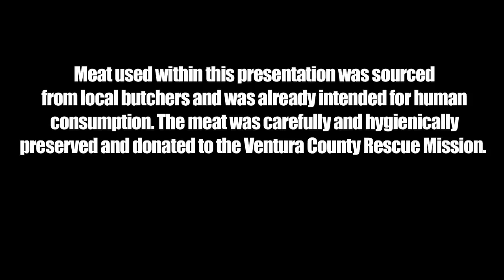Apocalypse PROOF - Testing Overview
By now many Cold Steel fans will be familiar with some of the tests and feats performed in our infamous Proof series. Many are self-explanatory but other feats may be new to you...so we thought we would give you a brief explanation of some of our tests and their significance...